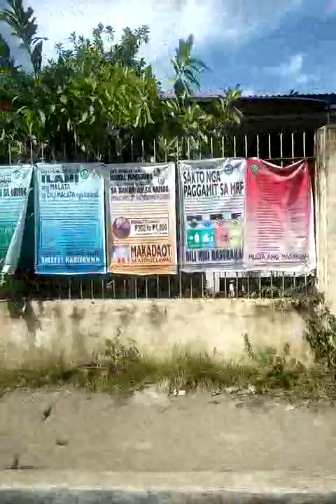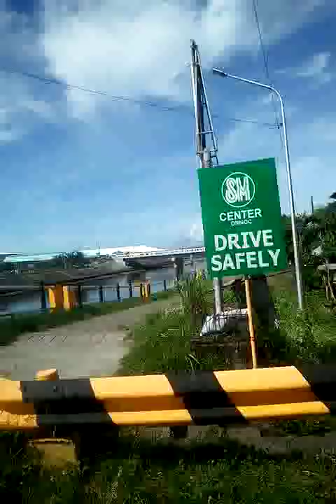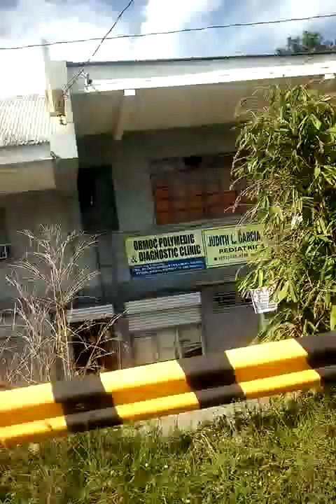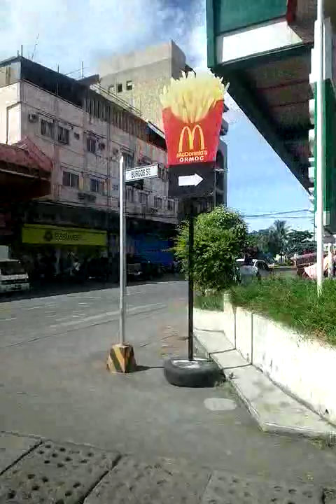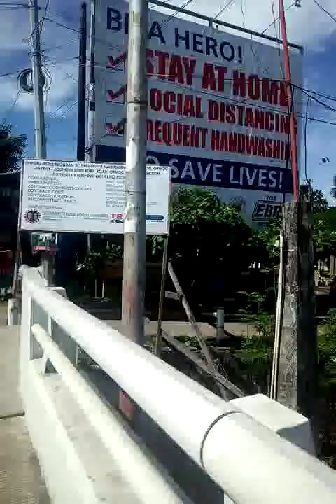On the way from work